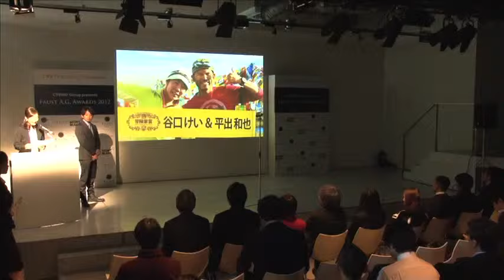Faust A.G.Award 2012_Kei Taniguchi&Kazuya Hiraide